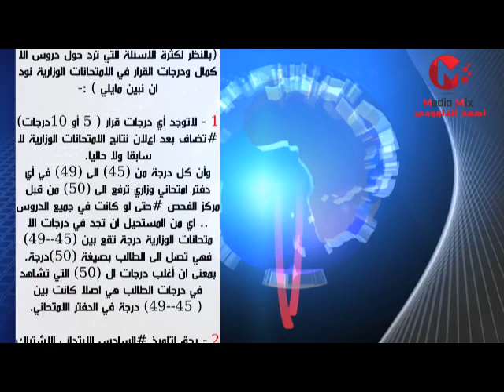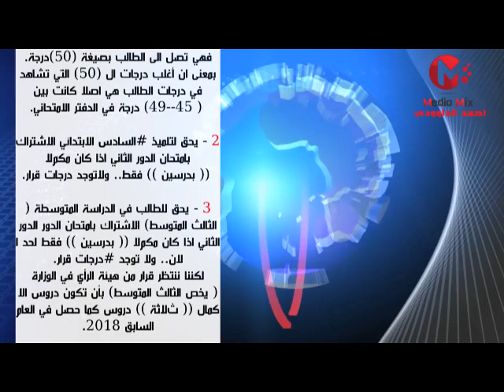ماهي درجات القرار 2019 ثالث متوسط وسادس ابتدائي الدور الاول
(بالنظر لكثرة اﻻسئلة التي ترد حول دروس اﻻكمال ودرجات القرار في اﻻمتحانات الوزارية نود ان نبين مايلي ) :-

1 - ﻻتوجد أي درجات قرار ( 5 أو 10درجات) تضاف بعد اعﻻن نتائج اﻻمتحانات الوزارية ﻻسابقا وﻻ حاليا.
وأن كل درجة من (45) الى (49) في أي دفتر امتحاني وزاري ترفع الى (50) من قبل مركز الفحص حتى لو كانت في جميع الدروس .. اي من المستحيل ان تجد في درجات اﻻمتحانات الوزارية درجة تقع بين (49--45) فهي تصل الى الطالب بصيغة (50)درجة.
بمعنى ان أغلب درجات ال (50) التي تشاهد في درجات الطالب هي اصلا كانت بين ( 49--45) درجة في الدفتر اﻻمتحاني.

2 - يحق لتلميذ السادس اﻻبتدائي اﻻشتراك بامتحان الدور الثاني اذا كان مكمﻻ (( بدرسين )) فقط.. وﻻتوجد درجات قرار.

3 - يحق للطالب في الدراسة المتوسطة ( الثالث المتوسط) اﻻشتراك بامتحان الدور الدور الثاني اذا كان مكمﻻ (( بدرسين )) فقط لحد اﻻن.. وﻻ توجد درجات قرار.
لكننا ننتظر قرار من هيئة الرأي في الوزارة ( يخص الثالث المتوسط) بأن تكون دروس اﻻكمال (( ثﻻثة )) دروس كما حصل في العام السابق 2018.

4 - يحق لطالب السادس اﻻعدادي اﻻشتراك بامتحانات الدور الثاني حتى لو كان راسب (( في جميع الدروس )) وﻻ توجد درجات قرار.